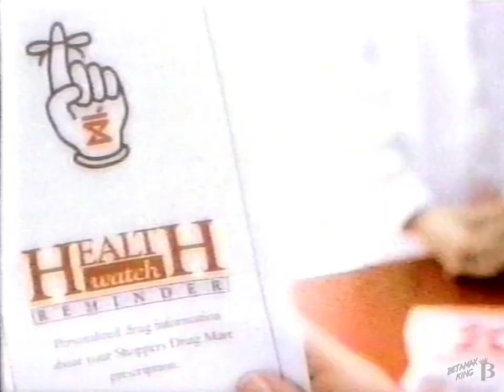Shoppers Drug Mart Health Watch Commercial 1995